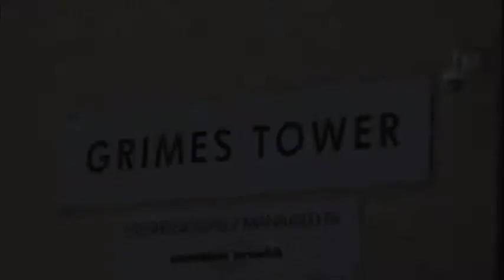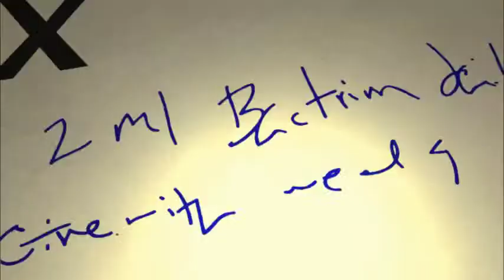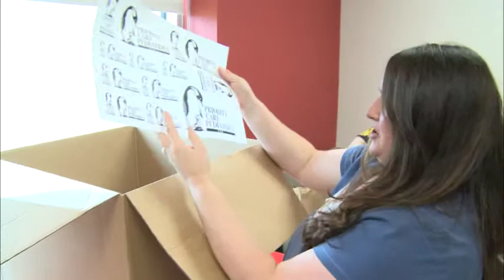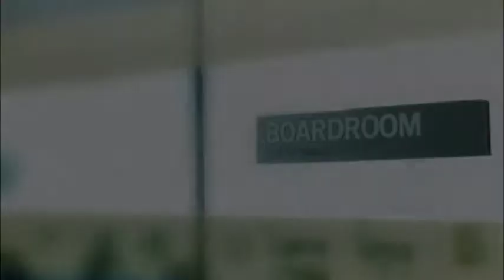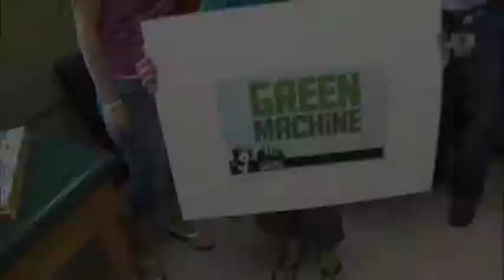Priority Apprentice Sample Edit (2012)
Portions of Team Building Event Video for Priority Pediatrics

Alias Creative Group:
--Planned and hosted team building event for pediatrics practice based on "Celebrity Apprentice" TV show
--Shot opening sequence including green screen for "Boardroom"
--Shot and edited event footage and booth interviews
--Designed motion graphics, titles, lower thirds
--Authored full-length DVD including Extras and Blooper Reel as commemorative gift to participants